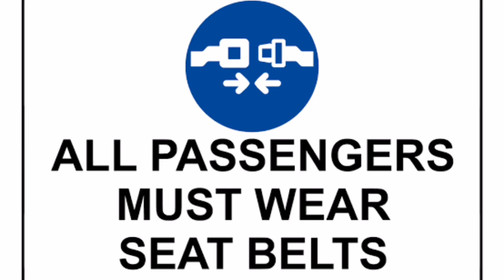Right side judgement in tamil@Braincars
this video explain about the right side judgement of Car how to Judge with dimensions this will help driving car in road easy and smooth#brain cars